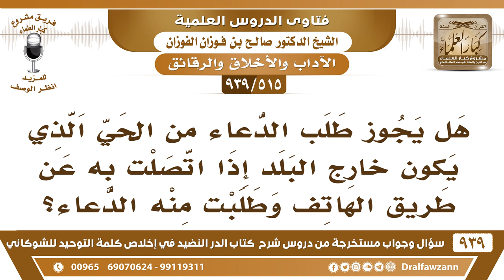[515 -939] هل يجوز طلب الدعاء من الحي إذا اتصلت به عن طريق الهاتف وطلبت منه الدعاء؟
-[515 -939] السؤال: هل يجوز طلب الدعاء من الحي الذي يكون خارج البلد إذا اتصلت به عن طريق الهاتف وطلبت منه الدعاء ؟
الجواب: لا بأس بذلك؛ لأنك إذا خاطبته صار ما هو بغائب.
للاشتراك في قناة الشيخ صالح الفوزان

للاستفسار والإقتراحات والدعم
رئيس الفريق
لمشروع كبار العلماء